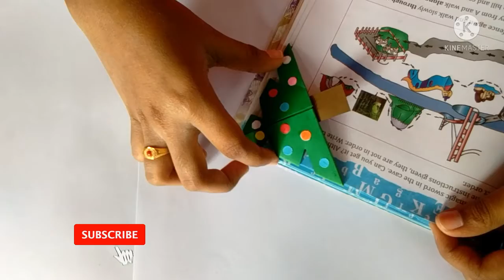Easy Christmas tree Bookmark corner l paper crafts DIY l easy Christmas crafts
Easy Christmas tree Bookmark corner, paper crafts DIY, easy Christmas crafts.

yes, our easy Christmas DIYs continue. we have on of our favouirte bookmark corner ideas for you today. Easy Christmas tree bookmark corner - paper crafts DIY.